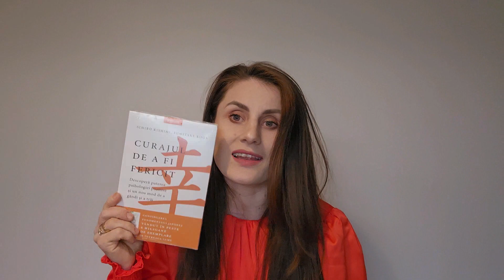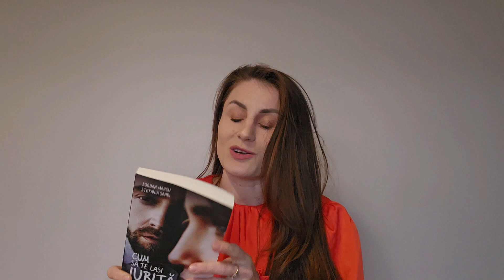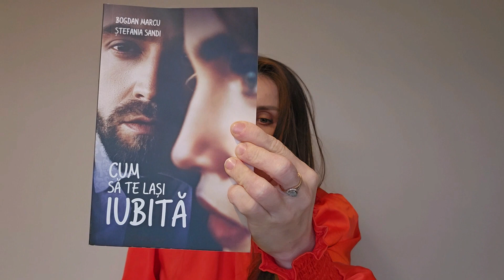Telefon nou | comada de carti | produse care le iubesc | ULEI DE COCOS | Olguta channel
Salutare dragile mele in acest video stam de vorba ca intre mamici,si  va prezint produsele care le iubesc .